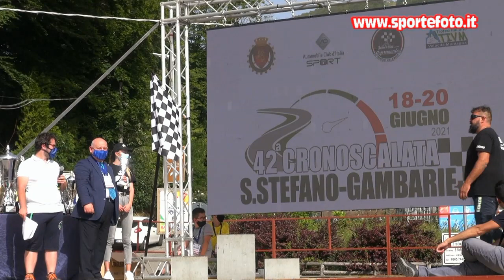Biase Martino - 42` Cronoscalata S. Stefano - Gambarie (RC) 20-06-2021